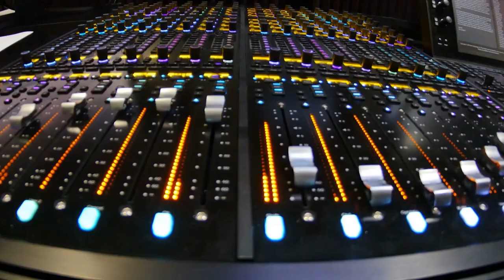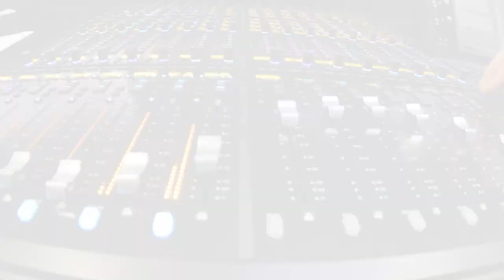Man Taught His Bride A Lesson On Their Wedding Day (Found Out She Was Cheating) || The Storyist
Join us In today's video as we share with you a story of a man finding out that his bride cheated on him, and made an action that changed the rest of their life. It's a famous line, one everyone knows when it comes to weddings. It's the line that solidifies the relationship and boldly asks guests to "speak now, or forever hold your peace." Usually this is accompanied by roaming eyes and snickers from the guests, but what would happen if someone did stand up to say something?

Because of the unexpected moment, the clever groom waited for the perfect time to stage his revenge. After discovering his new wife cheated on him the day of their wedding, he took matters into his own hands and plotted his revenge on his new adulterous wife, with his friends and family all there as he waited for the moment to let the secret out. Make sure to watch the whole video and see the intense moment. It's crazy!

Thanks !!